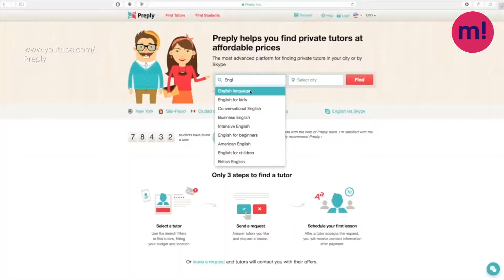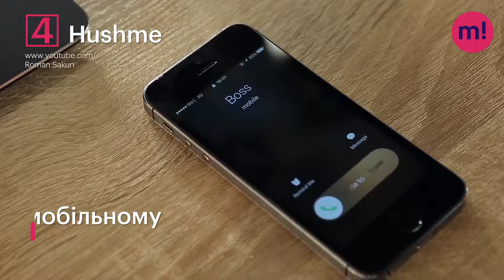ТОП-5 українських проектів, що зібрали найбільші суми на Kickstarter і Indiegogo у 2017 році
Підбиваємо підсумки 2017 року. Сумарно вітчизняні лідери краудфандінга в цьому році залучили близько $1,2 млн. Mind проаналізував виставлені на Kickstarter і Indiegogo проекти з України. І вибрав кампанії, яким вдалося у 2017 році зібрати найбільше грошей на цих краудфандингових платформах. Детальніше за посиланням